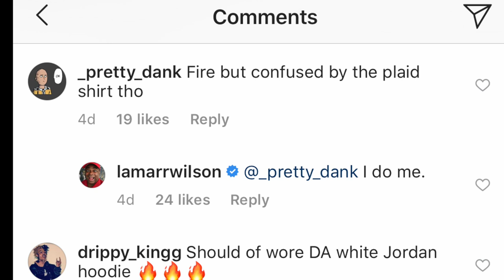FAT GUY buys Air Jordan Shirts! - Hypebeast Pickups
I picked up some hypebeast Air Jordan shirts from Nike cuz y'all were mean to me. 😂